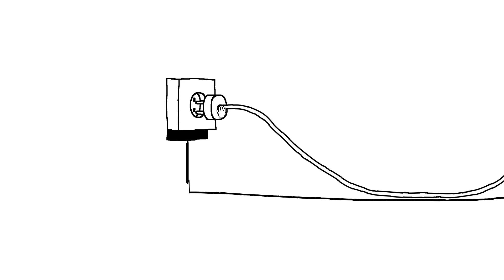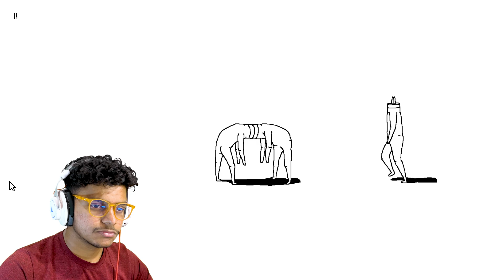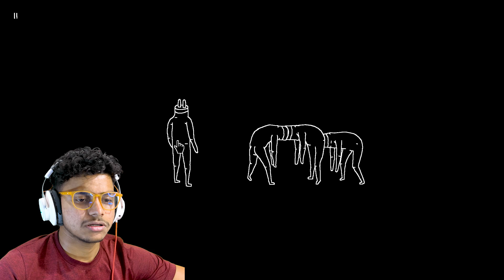PLAYING FIRST TIME PLUG & PLAY 🤣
Watch as I attempt to play Plug & Play for the first time! Join me for some hilarious moments as I figure out this quirky game.
PLAYING FIRST TIME PLUG & PLAY | The Gamer Kamlesh |

PC Specs
Processor: AMD Ryzen 7 3700X (Processor 8 Cores up to 4.4GHz )
Motherboard: MSI B550 A PRO
RAM: 32 GB Corsair DDR4
Graphic Card: MSI GeForce RTX 1660 Super Ventus 6 GB
SSD: 1TB   Samsung 980PRO
Power Supply: ANTEC ATOM Bronz B550 W
Cabinet – Antec NX Series NX800 White
Monitor : MSI G27C4 27" Curved 165Hz

Keep Supporting...